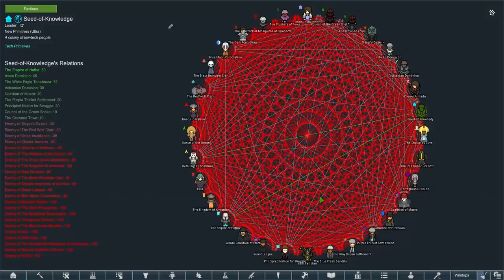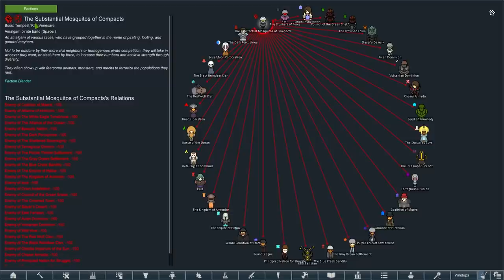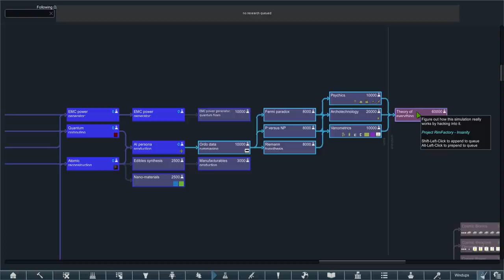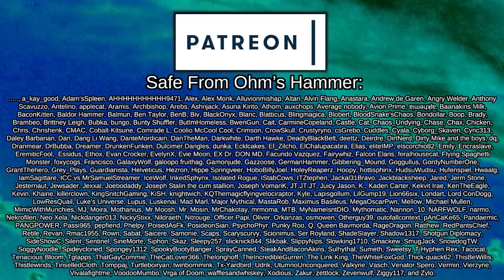Turning Raiders into Tea with Quantum Physics | Rimworld: Generations #35